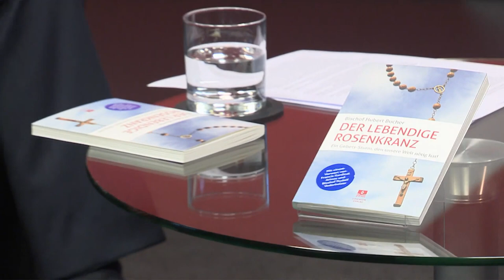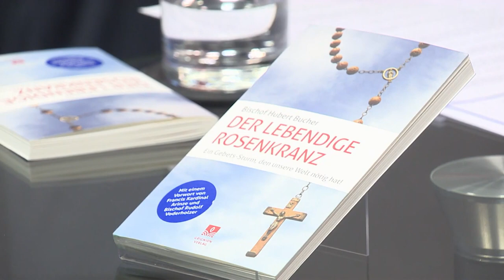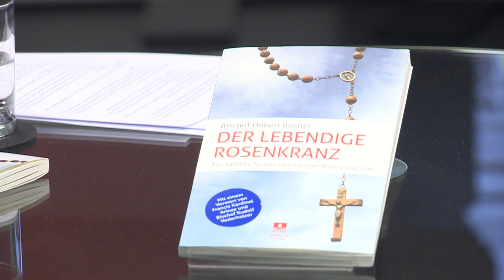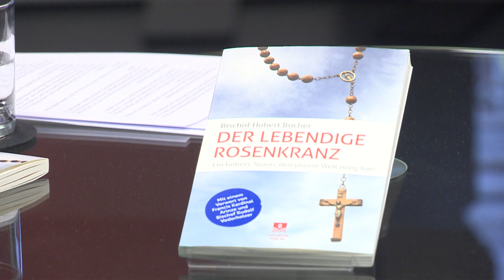Der lebendige Rosenkranz – ein Gebetssturm, den unsere Welt nötig hat (mit Günter Jehl)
📺Weitere Sendung über den lebendigen Rosenkranz:

Mit Günter Jehl, Oberstudiendirektor an den Dr.-Johanna-Decker-Schulen der Schulstiftung der Diözese Regensburg
Moderation: Volker Niggewöhner

„Allein den Betern kann es noch gelingen, das Schwert ob unsern Häuptern aufzuhalten.“ Das sind prophetischen Worte des katholischen Schriftstellers Reinhold Schneider, dessen Werke zum christlich-konservativen Widerstand gegen den Nationalsozialismus beitrugen, aus dem Jahr 1936, als noch niemand das Ausmaß von Rassenhass und Kriegswahn erahnen konnte. Aber auch heute ist das Gebet wichtig: Skandale und Zerrissenheit in der Kirche, eine sich immer weiter ausbreitende Christenverfolgung weltweit, Kriege und Katastrophen oder die Verdunstung des Glaubens in der westlichen Welt: Es gibt viele Gründe für das Gebet. Der emeritierte Bischof Hubert Bucher hat diese Zeichen der Zeit erkannt und ein Buch geschrieben, das zugleich ein Appell ist. Es trägt den Titel „Der lebendige Rosenkranz – Ein Gebets-Sturm, den unsere Welt nötig hat“. Über dieses Buch und die Idee dahinter spricht Volker Niggewöhner mit Oberstudiendirektor Günter Jehl, der diese Gebetsinitiative an seiner Schule umsetzt.

Verwendungszweck: Medienapostolat